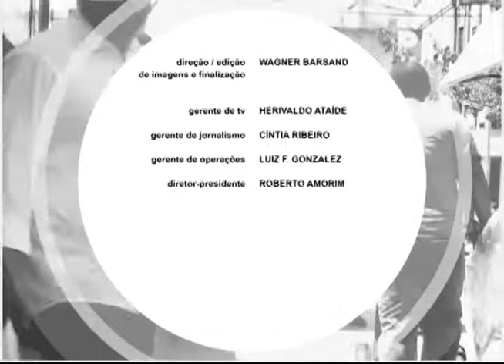Pauta Especial - Programa Água Doce (BL 2)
O programa Água Doce existe em 34 municípios de Alagoas e desenvolve uma série de iniciativas no intuito de melhorar o acesso do sertanejo à água. A superintendente da Semarh, Michely Beltrão

Exibição: 13/12/2017
ntrevistada: Michely Beltrão - superint. da Semarh